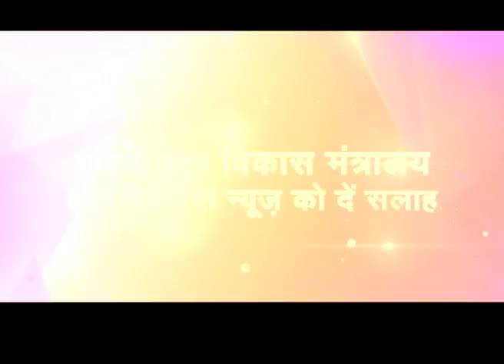Episodic Promo Menka Gandhi By Dr Meena Sharma